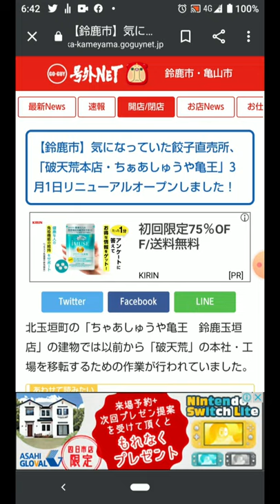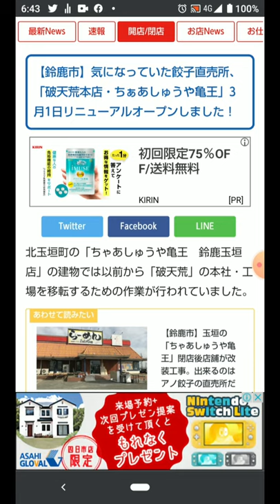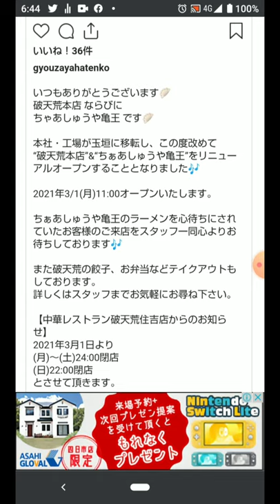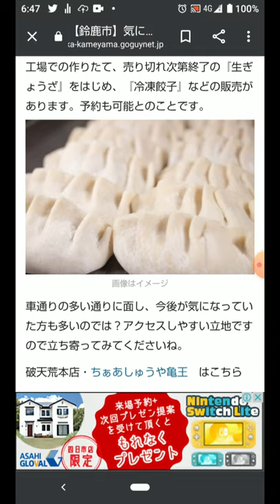鈴鹿市のらーめん亀王さんが破天荒さん本社・工場を移転してリニューアルオープンしました【四方山雑談】